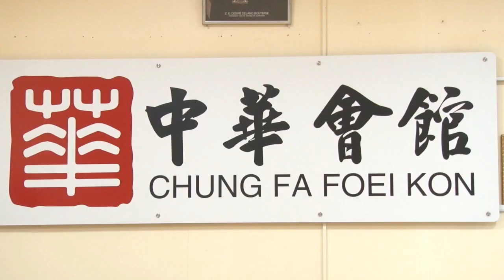13 10 2018 Persconferentie i.v.m. 165 jaar chinese immigratie